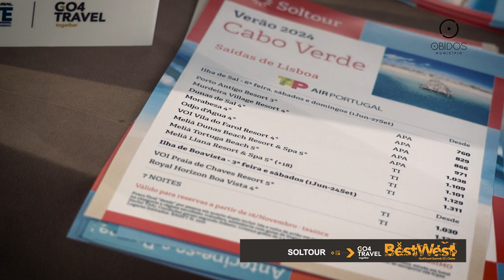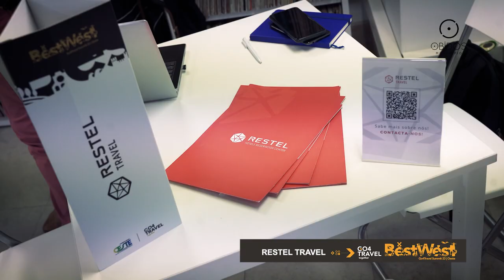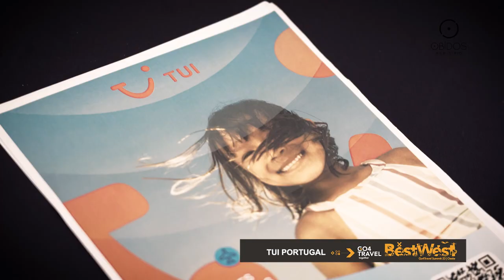Summit Go4Travel 2023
Summit Go4Travel na região Oeste esteve em Óbidos no dia 18 de Novembro. O evento reuniu cerca de 230 participantes para encontros de negócio, atividades de grupo, entretenimento e experiências de imersão na cultura e gastronomia regionais.